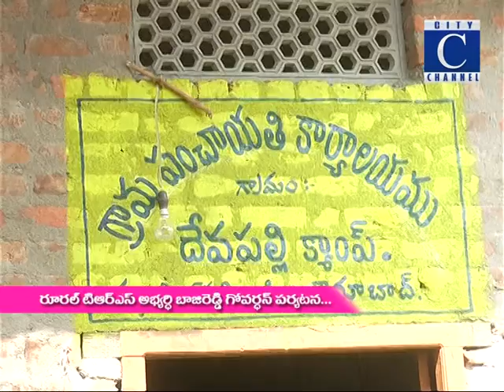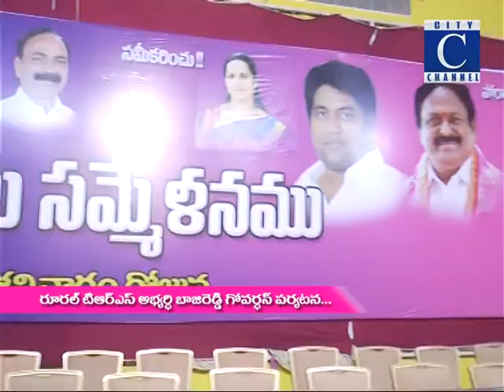17 11 18 mla bajireddy